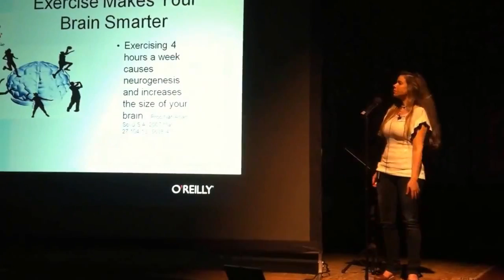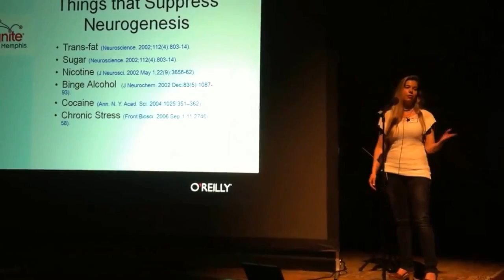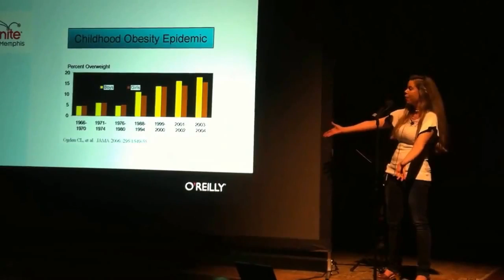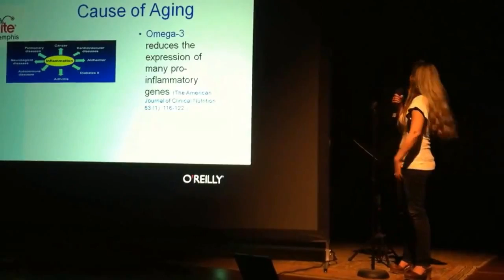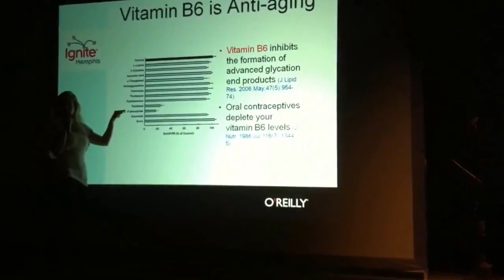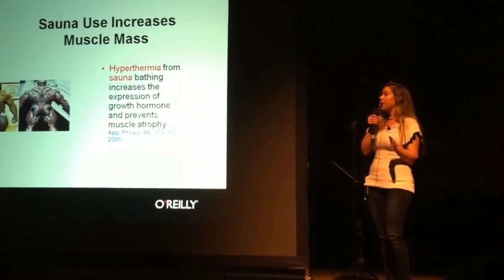How Your Lifestyle Can Change Your Genetics (2010)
This is a video of a talk Dr. Rhonda Patrick gave in 2010 at IgniteMemphis. Ignite features a presentation format in which the speaker's presentation is limited to 20 slides which auto-advance every 15 seconds.

A few topic briefly mentioned (this is a 5 minute talk, so very briefly)...
* Things that increase neurogenesis
* Things that decrease neurogenesis
* The positive effects of exercise
* Vitamin D's effect on aging and telomeres
* Causes of Vitamin D deficiency
* Positive effects of omega-3
* Effects of EGCGs in Green Tea and White Tea
* Inflammation
* Oxidative stress
* Obesity
* Advanced glycation end products
* Vitamin B6
* Vitamin C
* UV Radiation
* Effects of sauna use (hyperthermic conditioning)